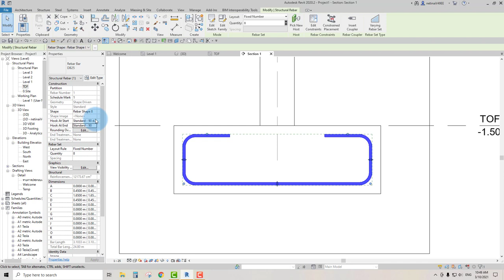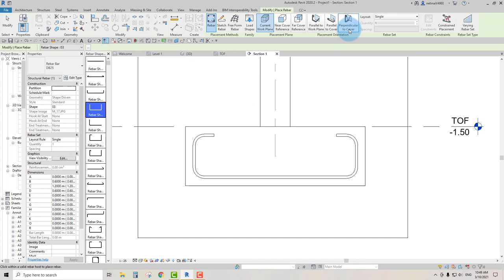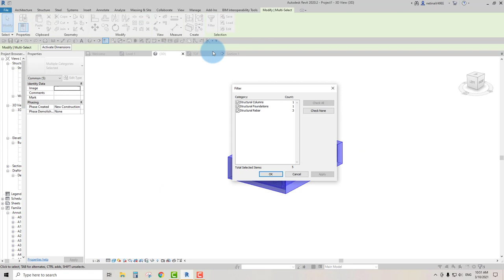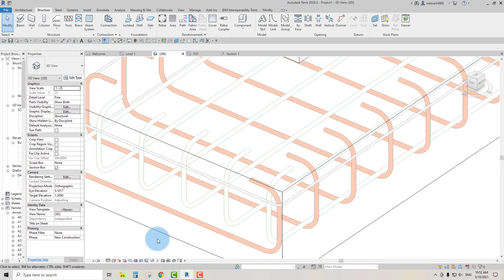Revit Rebar in Footing with 3d Presentation (การสร้างภาพเหล็กเสริมเพิ่มนำเสนอ)